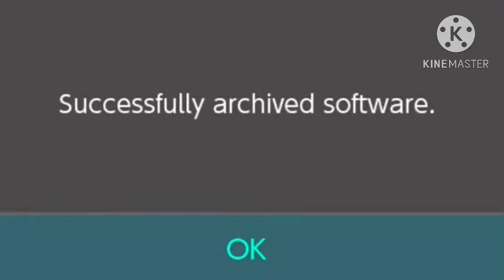ChizPlays deleted Nintendo Switch Sports